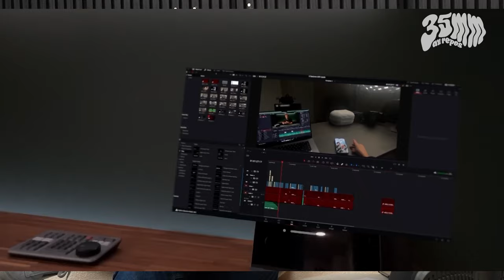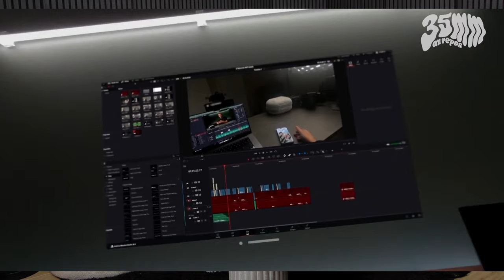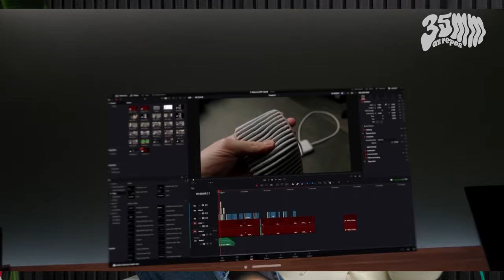35mm #01 - Le Pire Pitch, Apple vision, le pire tournage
Bienvenue dans 35mm au repos ! Découvrez les trois simplets à l'origine de ce nom discutable, et qui ont décidés de se lancer dans une immense aventure : une émission. Au programme ? Le jeu du pire Pitch, l'apple vision pro, Le pire tournage et enfin le zoom quizz.

Nous espérons que cela vous plaira, et que vous en voudrez encore, Titre.

Bises.